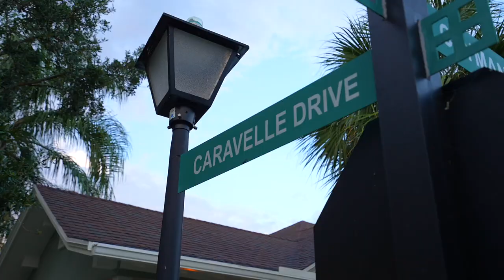Abacoa of Jupiter / 243 Caravelle Dr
Welcome to 243 Caravelle, a stunning and completely renovated 3-bedroom, 2-bath single-family home situated on a spacious corner lot in the highly sought-after Martinique neighborhood of Abacoa. Boasting high ceilings and exquisite crown molding, this property offers an inviting atmosphere throughout. The entire house features beautiful porcelain wood-look tile flooring, adding a touch of elegance to every room.

The kitchen has been tastefully updated with white shaker cabinets, trendy open shelving, a custom backsplash, quartz countertops, and top-of-the-line stainless steel
appliances. It is a true chef's delight.

The interior and exterior have been fully painted, including the front and back decks, lending a fresh and vibrant feel to the entire property. A new professional
upgraded water heater was installed in 2019, ensuring a constant supply of hot water for your comfort.

For added convenience, a custom storage closet has been built in the laundry room, providing ample space for all your organizational needs. Step outside and be
greeted by a large private lanai and pool, perfect for entertaining guests or relaxing in the sun. The pool equipment has been entirely replaced in 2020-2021, and a new pool chiller/heater was added in 2021, allowing you to enjoy swimming year-round. The pool tiling was updated in 2020, featuring an attractive acid wash design.

Privacy is assured with the installation of a new fence and clusia plantings along the back yard. Additionally, the garage boasts an epoxy floor and a brand-new
garage door opener, while the hurricane shutters have been fitted with new locks. All three doors of the property have keypad locks, ensuring ease of access and security. Furthermore, a reliable ring alarm system covers all windows and doors, providing peace of mind for you and your loved ones.

The front porch offers breathtaking sunset views, creating the perfect spot to unwind and enjoy the beauty of the surrounding area. Residents of this remarkable property have the privilege of walking to the community clubhouse, pool, and gym, enhancing their active and social lifestyle. The location is incredibly convenient, with close proximity to shopping centers, fine dining establishments, pristine beaches, I-95, and the Palm Beach International Airport.

Don't miss the opportunity to call 243 Caravelle home—a true gem that seamlessly combines modern upgrades, thoughtful design, and an enviable location.